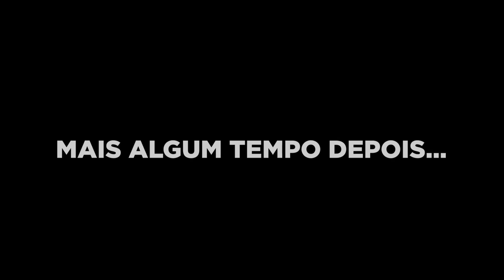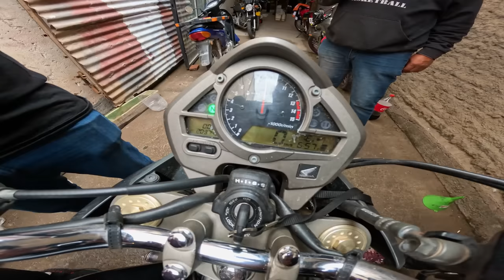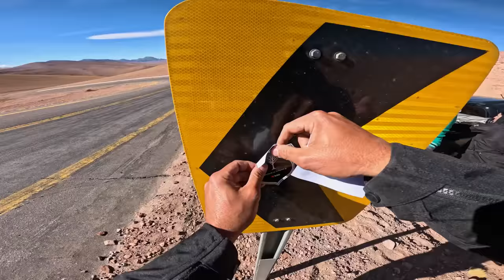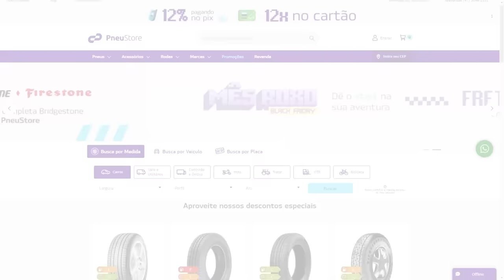O QUE NINGUÉM POSTA INDO PARA O CHILE DE MOTO 😂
Siga a pneustore no Instagram: @pneustore

Minha Loja de produtos como bonés e camisetas exclusivos do canal

CEP: 86020980
LONDRINA - PR